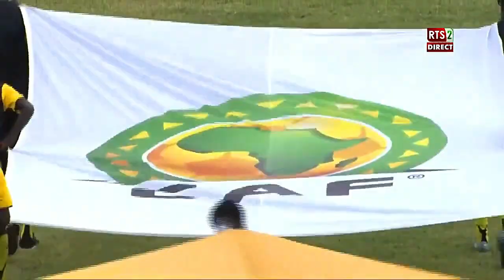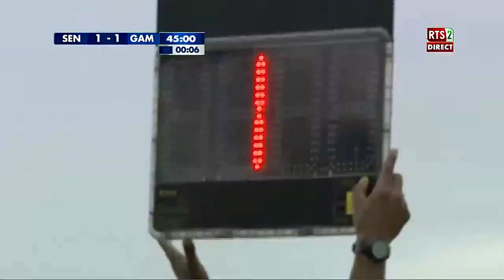Senegal vs Gambia | 2 - 2 | Pen 3 - 4 | Wafu Cup Final | wafu U20 Senegal highlights 2020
earnings from this is video will go on a donation to the less privilege grassroot football academy in the Gambia. you can also donate by cash or item ,training equipments,school equipments, sports gears etc.
or as low as $5 dollars to this account.
kebba Kuyateh
Guaranty trust Bank Gambia Limited
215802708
swift code GTBGGMGM
intermediary bank
Guaranty trust bank UK Limited
GTBIGB2L
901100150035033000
THANK YOU FOR KIND HELP AND SUPPORT...
PS. ALL SPONPOR WILL BE POST ON BOTH FACEBOOK AND YOUTUBE ON VIDEOS AND PICTURES.